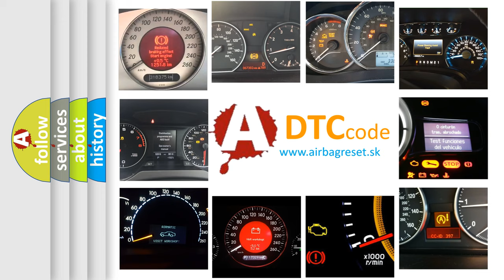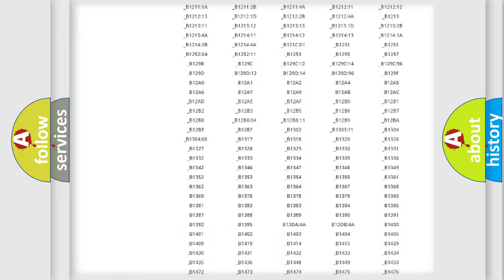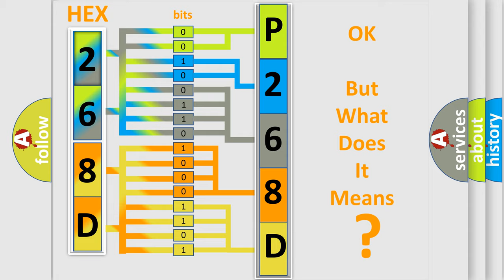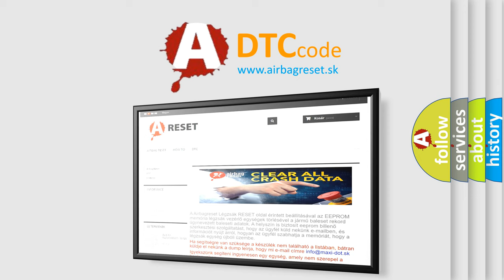DTC Jeep P268D Short Explanation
Contents:
0:21 Basic DTC analysis according to OBD2 protocol standard.
1:48 Insight into programming
2:58 A diagnostically understandable description of the Diagnostic Trouble Code
3:05 Basic error definition

Make:
Jeep
Code:
P268D
Definition:
No Communication With HVAC Control Module
Cause: